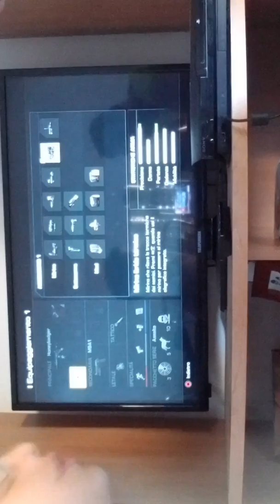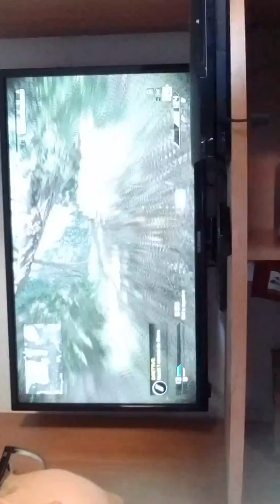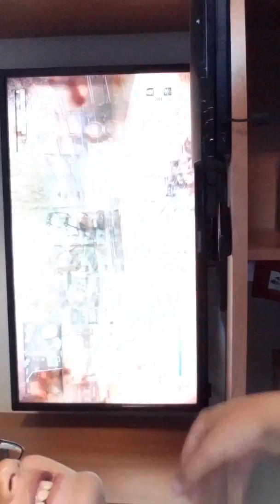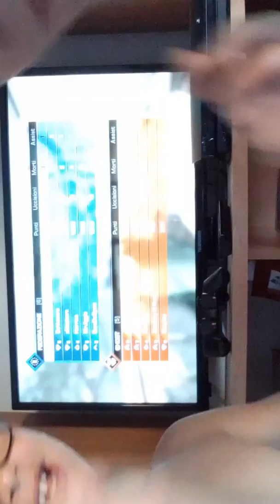I soldati di pit bul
Pit bul